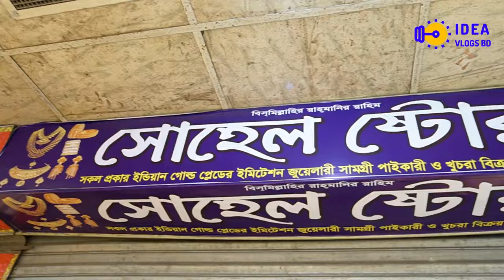ব্রাইডাল জুয়েলারী, গোল্ড প্লেট জুয়েলারীর পাইকারি দাম জানুন।। jewellery wholesale market chawkbazar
ব্রাইডাল জুয়েলারী, গোল্ড প্লেট জুয়েলারীর পাইকারি দাম জানুন।।
সোহেল স্টোর
হাজী সেলিম টাওয়ার, (৩য় তলা)
চকবাজার-ঢাকা।

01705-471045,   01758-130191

আজকের ভিডিওতে আপনার জানতে পারবেন গোল্ড প্লেটের ব্রাইডাল জুয়েলারীর পাইকারি দাম।।

✅মোবাইল- ০১৭০৫-৩০৫৮৯৪